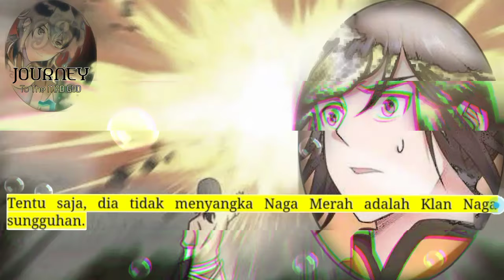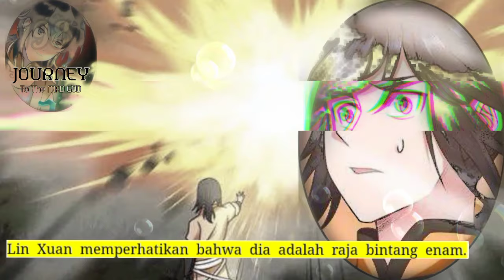Perjalanan Dewa Gila season 198